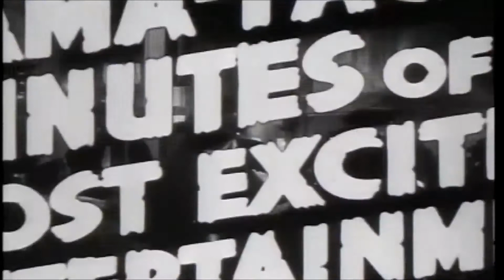Angels with Dirty Faces (1938) Trailer HD | James Cagney | Humphrey Bogart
Angels with Dirty Faces (1938)

A priest tries to stop a gangster from corrupting a group of street kids.

Director: Michael Curtiz
Writers: John Wexley (screen play), Warren Duff (screen play)
Stars: James Cagney, Pat O'Brien, Humphrey Bogart